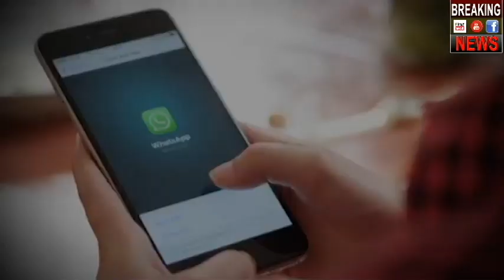तो क्या चुनाव से पहले भारत मे बंद हो जाएगा Whatsapp ?? Whatsapp ban in india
whatsapp is biggest social platform in india now whatsapp is in trouble